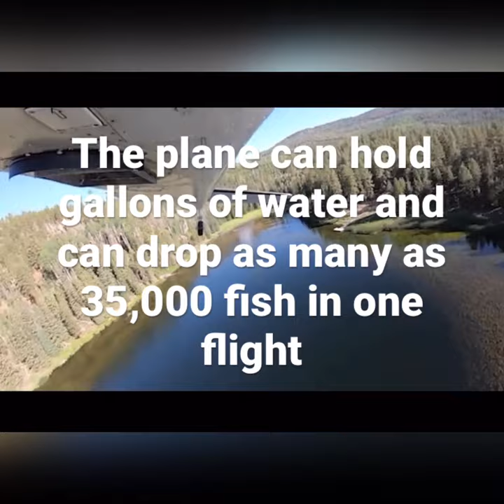Incredible Video Shows Thousands Of Fish Dropped From Plane To Restock Lakes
Utah Division of Wildlife Resources shared the bizarre footage showing the fish being dropped from the plane in a plume of water.

The plane was stocked with thousands of young fish - or fingerlings - which were then dropped into more than 200 lakes across the country.

The plane can hold gallons of water and can drop as many as 35,000 fish in one flight.

In a statement on Facebook Utah Division of Wildlife Resources explained that due to their size, the fish 'flutter down slowly' into the water - so although it might look fairly brutal the little guys aren't harmed in the process.

The post read: "This week we stocked around 200 high-elevation lakes across the state. These lakes are not accessible by vehicle and other means of stocking.